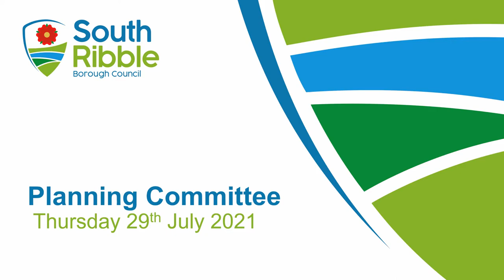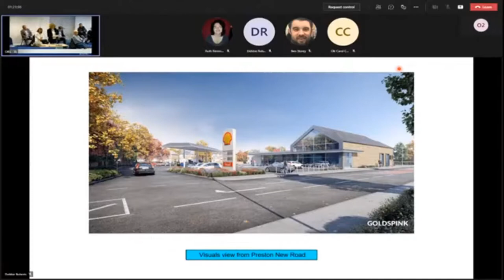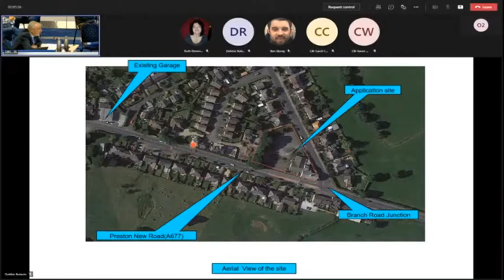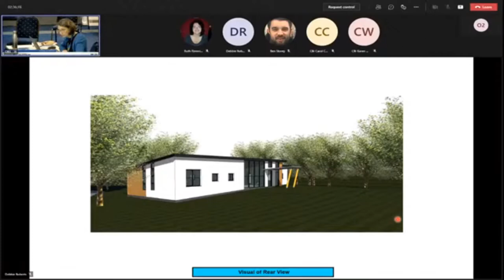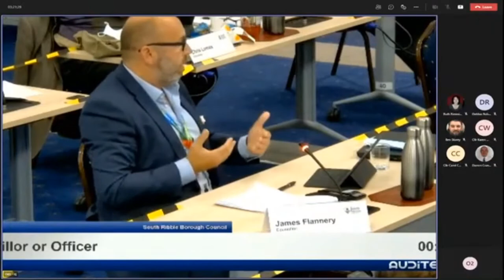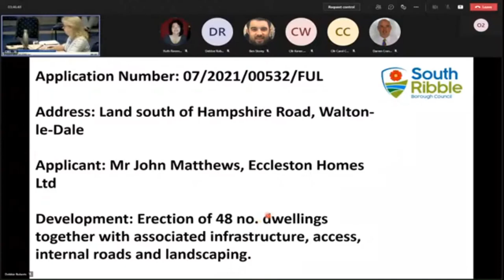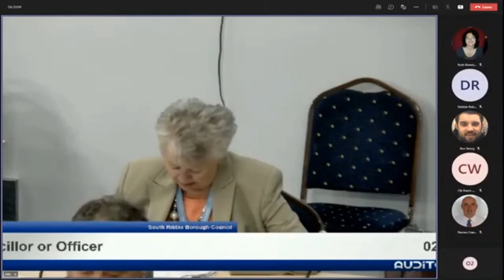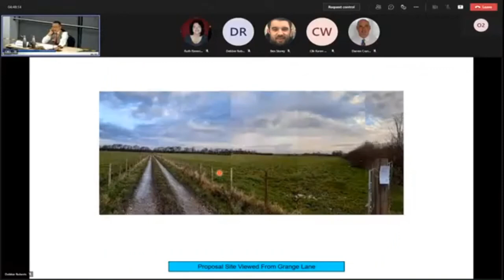Planning Committee 29/07/2021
Hybrid meeting - Planning  - Thursday , 29/07/2021 , 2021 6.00 pm

Venue: Accessible through Microsoft Teams and YouTube